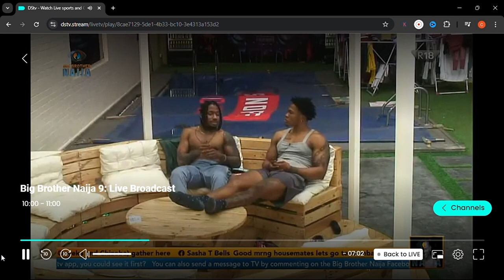THE RADICALS CALL WANNI X HANDI RUDE | BBNAIJA SEASON 9: | BBNAIJA NO LOOSE GUARD | CHUKS IGBOKWE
Big Brother Naija Season 9 has officially kicked off with an incredible launch show! The season themed “NO LOOSE GUARD” started on Sunday, 28th of July, and it’s set to last for 71 Days. This season introduces us to housemates who came in pairs of twos. This year, the winner will take home cash and gifts valued at 100 million Naira including an SUV. Let the excitement begin!

MEET THE 14 PAIRS OF BBNAIJA NO LOOSE GUARD (SEASON 9)

Zinwe
Zinwe (Chinwe and Zion)
Relationship: Dating for six months
Chinwe (30) Beauty and Skincare Entrepreneur
Origin: Imo State
Zion (26) Model and Fashion Designer
Origin: Edo State

Radicals
Radicals (Fairme David and Michky)
Relationship: Friends
Fairme David (29) Professional Dancer and Content Creator
Origin: Delta State
Michky (24) Gym instructor
Origin: Edo State

Floruish
Floruish (DJ Flo and Rhuthee)
Relationship: Long-term friends (10 years)
DJ Flo (27) Deejay
Origin: Imo State
Rhuthee (32) Event Planner and Caterer
Origin: Akwa Ibom State

Ndi Nne
Ndi Nne (Chinne and Nne)
Relationship: Niece and aunt
Nne (22) Entrepreneur
Origin: Anambra State
Chinne (31) Entrepreneur
Origin: Anambra State

Aces
Aces (Sooj and Topher)
Relationship: Friends for one year
Sooj (23) Communications Specialist
Origin: Imo State
Topher (24) Public Relations Analyst
Origin: Lagos State

Shatoria
Shatoria (Shaun and Victoria)
Relationship: Friends for over a year
Victoria: (25) Travel consultant and commercial model
Origin: Imo State
Shaun: (28) Entrepreneur, model and actor
Origin: Edo State

Wanni x Handi
Wanni x Handi (Wanni and Handi)
Relationship: Twin sisters and best friends
Wanni and Handi (27) Deejays
Origin: Kaduna State

Beta
Beta (Ben and Tjay)
Relationship: Friends for six years
Ben (29) Club influencer
Origin: Delta State
Tjay (33) Medical Doctor
Origin: Ogun State

Mbadiwe Twins
Mbadiwe twins (Ocee and Ozee)
Relationship: Identical twins
Ocee and Ozee (37) Lawyers, Entertainers, Entrepreneurs
Origin: Imo State

Tami
Tami (Damilola and Toyosi)
Relationship: Best friends for 8 years
Damilola (28) Nightlife PR Manager
Origin: Osun State
Toyosi (26) Beautician
Origin: Osun State

Nelita
Nelita (Anita and Queen Nelly)
Relationship: Friends for 9 years
Anita (28) Specialist Practitioner
Origin: Imo State
Queen Nelly (29) Chef and Entertainer
Origin: Abia State

Streeze
Streeze (Toby Forge and Mayor Frosh)
Relationship: Friends since 2022
Mayor Frosh (24) Media Director/Content Creator
Origin: Oyo State
Toby Forge (27) Content Creator and Dance Artiste
Origin: Ondo State

DoubleKay
DoubleKay (Kellyrae and Kassia)
Relationship: Married for 5 months, together over 9 years
Kassia (30) Entrepreneur
Origin: Delta State
Kellyrae (33) Professional singer
Origin: Delta State

Chekas
Chekas (Chizoba and Onyeka)
Relationship: Sisters and best friends
Chizoba (31) Software Developer
Origin: Anambra State
Onyeka (28) Lawyer and Entrepreneur
Origin: Anambra State

HOH Ballot: Mondays 10am

Custodian Lock-in: Mondays 1:30pm

Immunity Challenge: Mondays 2pm

Nominations: Mondays 8pm

Arena Game: Thursdays 6pm

Pool Party: Thursdays 9pm

Wager Presentation: Fridays 8pm

Saturday Night Party: 10pm

Sunday Live Eviction Show: 7pm on Africa Magi Channels.

Please note that Biggie might start slightly later than the given time but these are the official dates as stated by the organizers. So just be in the lookout